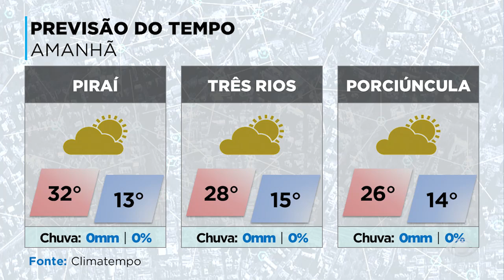INTERIOR ACONTECE 5 - 20/08/24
Justiça declara como inconstitucional a contratação de servidores sem concurso em Itatiaia. Inmet divulga alerta de onda de calor para sul fluminense e Costa Verde. Tempo fica seco na maior parte do estado.